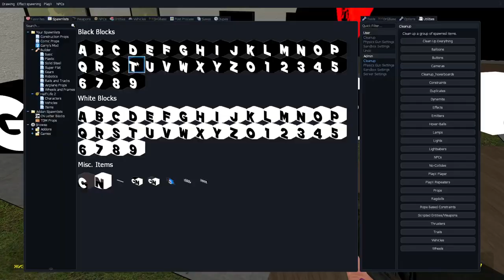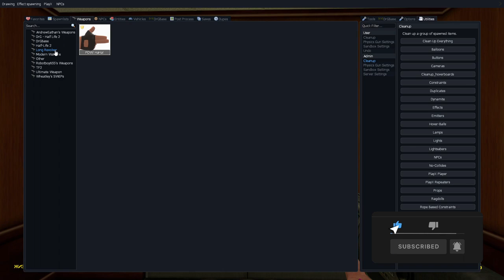BIG Nightmare Selene Delgado And Rosalia Nextbot Gmod VS ALL OBUNGA AND ROSALIA FAMILY IN GMOD!!!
▶️ Garry's Mod